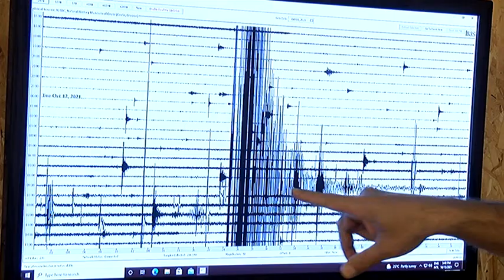Άρβη: Το neakriti.gr στο «επίκεντρο» του σεισμού – Τι ανέφεραν οι κάτοικοι